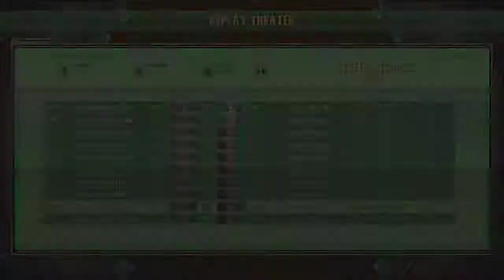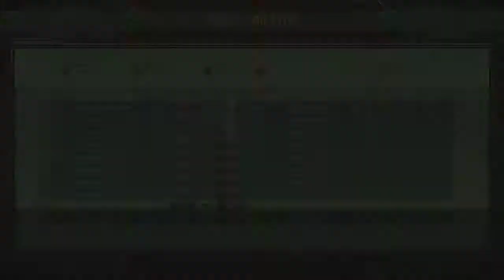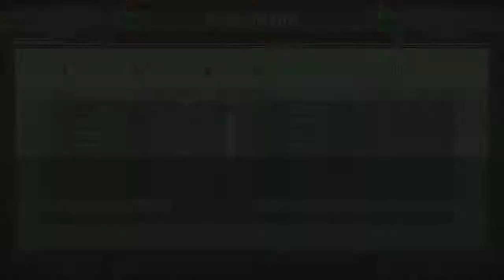Spaceboy Vs Dreaded Ruffian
These were good fights but it became obvious that I was running out of steam towards the middle half of the matches.